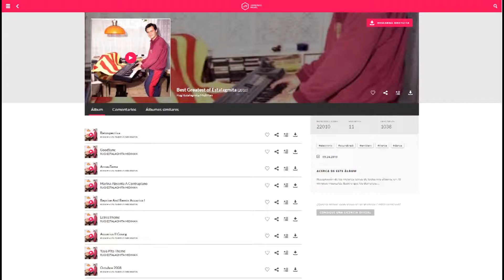Marina Absenta a Contrapiano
Recopilación de los mejores temas de todos mis álbums, en 70 minutos musicales. Espero que los disfruteis.